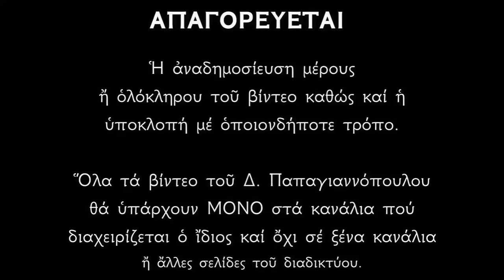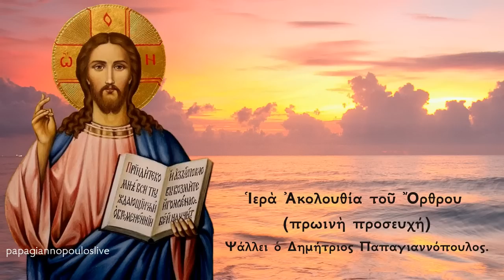ΚΑΘΑΡΑ ΔΕΥΤΕΡΑ - Ακολουθία του Όρθρου (πρωινή προσευχή) | Δημήτριος Παπαγιαννόπουλος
Ιερά Ακολουθία του Όρθρου της Καθαράς* Δευτέρας.
(Έναρξις της Αγίας και Μεγάλης Τεσσαρακοστής).

*Ἡ 1η ἑβδομὰς τῆς Τεσσαρακοστῆς ὀνομάζεται «καθαρὰ» διότι ἀρχίζει ἡ κάθαρση ἀπὸ τὰ πάθη καὶ τίς ἁμαρτίες μέσῳ τῆς νηστείας,
τῆς ταπείνωσης, τῆς ἐλεημοσύνης καὶ τῶν ἀρετῶν καὶ κυρίως μέσῳ τῆς ὀρθῆς πίστεως.
Δὲν ἀρκεῖ μόνο ἡ νηστεία ἂν ἡ πίστη μας δὲν εἶναι σωστή.
Κάποιος ὁ ὁποῖος ἔχει ὀρθὴ πίστη καὶ ἀγάπη πρὸς τὸν Θεὸ θὰ κάνει τὸν ἀγῶνα του μὲ ὅσες δυνάμεις ἔχει καὶ θὰ τοῦ δώσει καὶ ὁ Θεὸς δύναμη γιὰ νὰ ἀγωνιστεῖ.
Καὶ κάποιος ποὺ ἀγαπᾷ τὸν Θεὸ ἀληθινὰ θὰ ἔχει ἀγάπη καὶ στὸν συνάνθρωπο τὴν ὁποία θὰ δείχνει ἔμπρακτα μέσῳ τῆς ἐλεημοσύνης καὶ τῆς φιλευσπλαχνίας πρὸς τὸν πάσχοντα καὶ ἐνδεῆ συνάνθρωπο.
Ἡ νηστεία πρέπει νὰ εἶναι σωματικὴ ἀλλὰ καὶ πνευματική.
Καλούμαστε ὅλοι οἱ χριστιανοὶ νὰ ἀγωνιστοῦμε καὶ νὰ νηστέψουμε γιὰ τὴν Δόξα Τοῦ Χριστοῦ διότι μᾶς διεφύλαξε ἀπὸ τόσες παγίδες στὰ χαλεπὰ χρόνια ποὺ διανύουμε.

Καλὴ Ἁγία καὶ Μεγάλη Τεσσαρακοστή, καλὸ στάδιο καὶ μὲ τὸ καλὸ νὰ ἀξιωθοῦμε νὰ ἑορτάσουμε καὶ τὴν Ἁγία Ἀνάσταση τοῦ Χριστοῦ μας.
Δημήτριος Παπαγιαννόπουλος

*** ΠΡΟΣΟΧΗ !!!